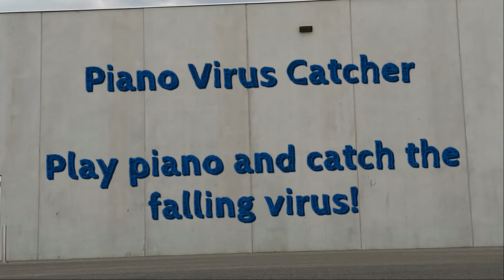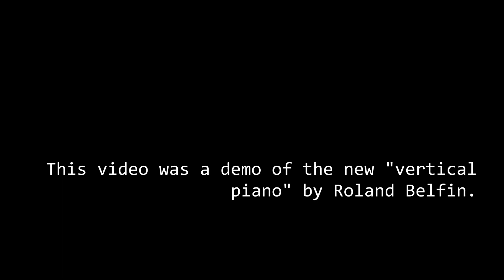Piano Virus Catcher - Piano Fun With The New Vertical Piano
In this game I catch the falling virus while playing piano with my new self made vertical piano.

If I stop the music or a virus reaches the ground the game would be over.

Each level has it´s own title melody.

Level 1: Bella Ciao
Level 2: Rock´N´Roll
Lebel 3: Kalinka (Калинка)

The vertical piano or vertical keyboard is my latest project in order to increase piano portability. In upcoming videos with my vertical piano we will see maximum piano portability.